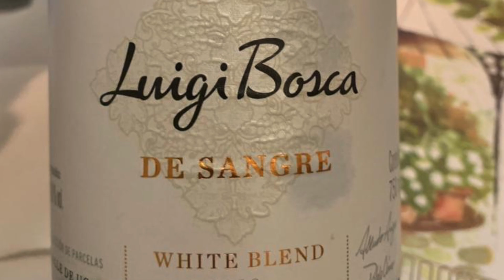Decanter 25 anos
Alguns momentos do almoço da Decanter de Adolar Hermann com Alberto Arizu em São Paulo